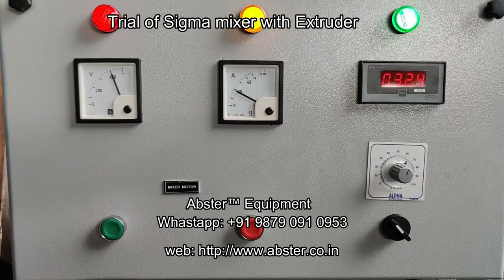Sigma Mixer with Extruder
SIGMA KNEADER CUM EXTRUDER

APPLICATION

The Sigma Kneader Cum Extruder combines the efficiency of a double arm - sigma blade mixer with the convenience of an extrusion screw for the mixing and discharging of heavy viscous materials.

The Sigma Kneader Cum Extruder includes a set of counter-rotating kneading blades and a discharge screw. The blades are mounted on a horizontal axis in a u-shaped trough. Below the blades in a separate cavity is the discharge screw. During the mixing cycle the blades rotate toward each other while the mixing screw rotates in a reverse direction, constantly feeding new materials into the mixing blades. After the mixing/kneading cycle is complete, the screw is reversed and it transports the mixed materials from the mix zone out through a discharge die and on to further processing or packaging.

The Sigma Kneader Cum Extruder has several advantages over conventional non-screw discharge kneaders:

•Low mixing time approx. 15% less time.

•Eliminates the manual task of scraping out sticky/tacky materials.

•Eliminates operator exposure to materials of elevated temperatures or of a toxic nature, thereby improving plant safety.

Many Different sizes and designs are available to meet the most stringent process needs. Kneader Extruders are manufactured in many sizes from 5 through 2500 Liters capacity. Other sizes manufactured on request.

Standard Features

•Available in all grades of Carbon Steel and Stainless Steel.

•Available with single and twin screw designs.

•Optional wear resistant liner plates provided for abrasive products.

•Jacketed construction available for heating and cooling applications.

•Can be offered for vacuum application.

•Available in working capacities of 5 Liters to 2500 Liters. Other sizes manufactured on request.

Advantages over conventional tilting bottom discharge kneaders:

•Low mixing time.

•Continuous operation possible because of extrusion screw.

•Elimination of the manual scraping of sticky/tacky materials.

•Eliminates operator exposure to materials at elevated temperatures or those of a toxic nature, thereby improving plant safety.

**Note  The actual power consumption shall depend upon the application and the properties of the material to be mixed (Density, Viscosity etc.)

** Note  As improvements in design are being made continuously, the above specifications should be considered for reference only. The equipment built may differ due to our policy of continues product development.